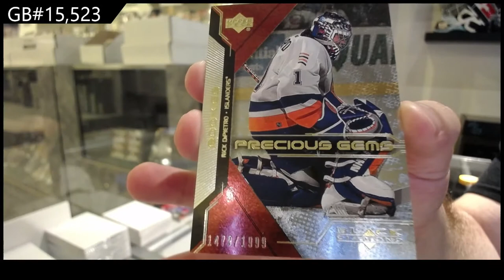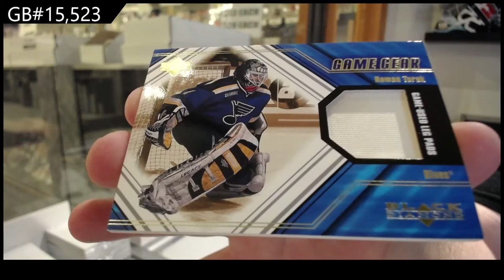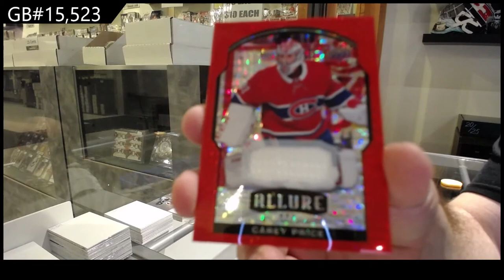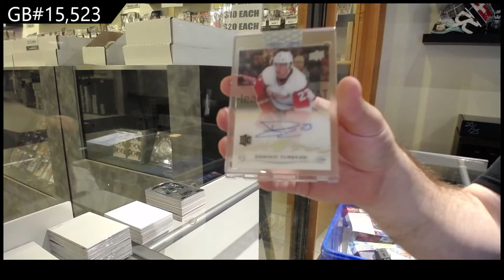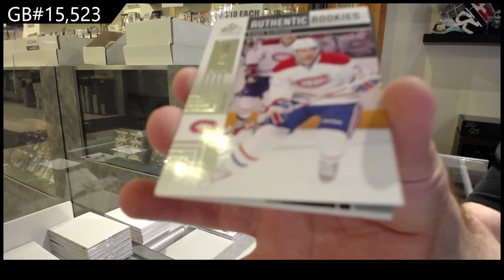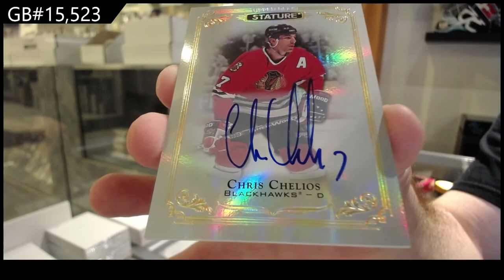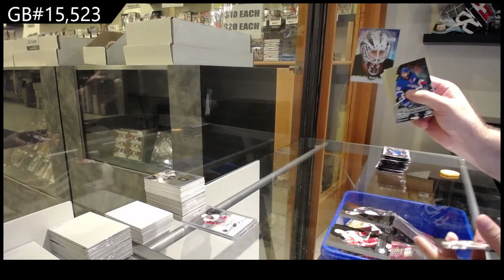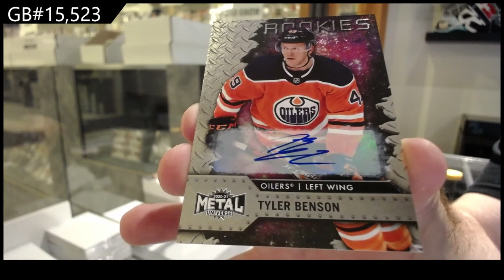Special Thanksgiving 8 Box Mix Hockey Break - C&C GB #15,523